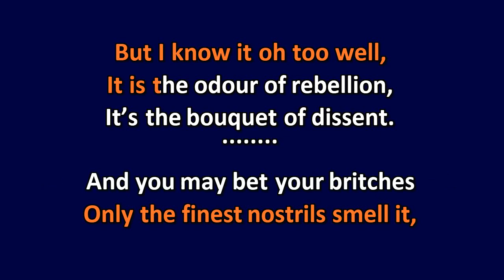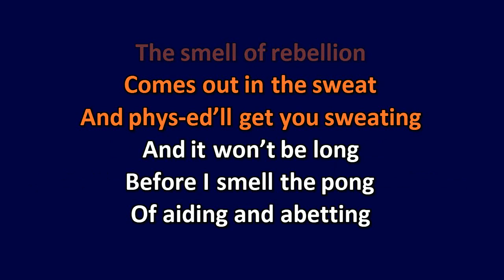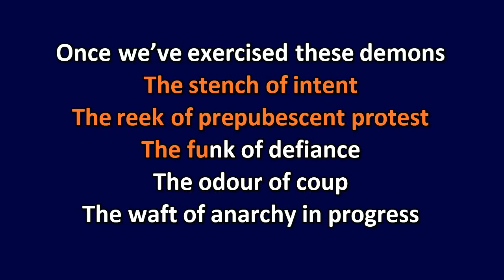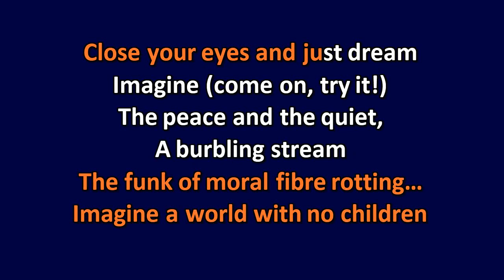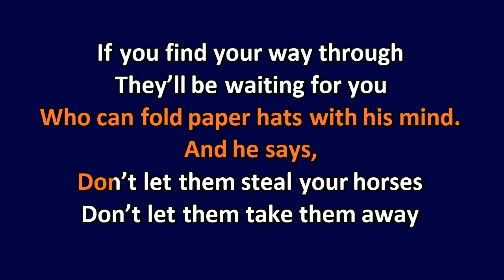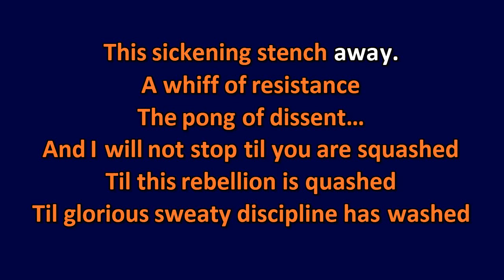Matilda The Musical - The Smell of Rebellion - Karaoke Instrumental Lyrics - ObsKure